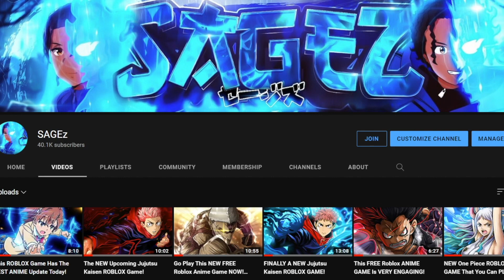FRUIT HEAVEN!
MY ROBLOX•SAGEz_YT